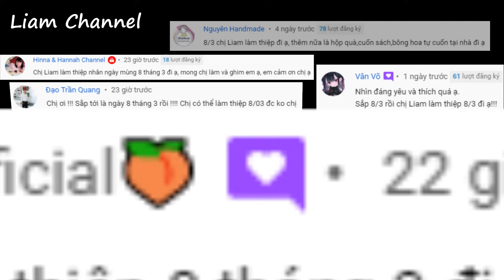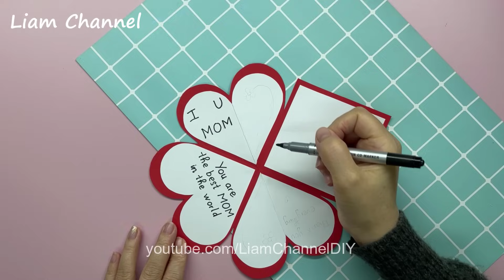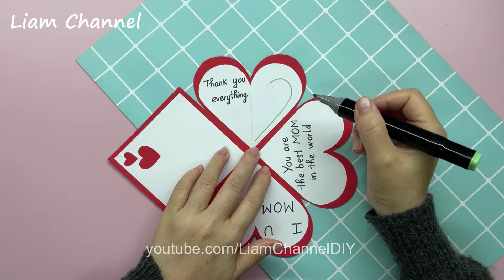Cách làm thiệp 8/3 tặng Mẹ | DIY Women’s Day Card | Liam Channel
Video này Liam hướng dẫn cách làm thiệp 8/3 tặng mẹ, chúc các bạn xem video vui vẻ và làm thành công nhé!

1. Giấy xi măng loại dai dùng gói hàng, gói quà
2. Bút dạ Marker Deli
3. Giấy mỹ thuật dày khổ A4
4. Xem nhiều hơn các sản phẩm khác tại đây